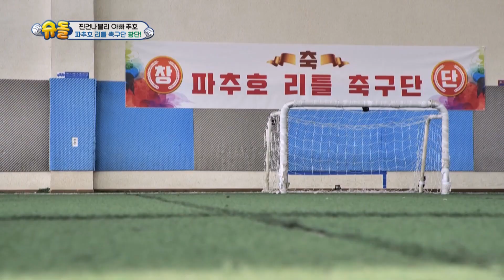Para Pendaftar Imut Hadir Untuk Tim Ayah|The Return of Superman|220306Siaran KBS WORLD TV